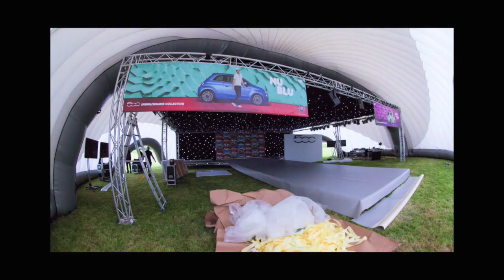Tebays Timelapse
Tebays Events - Fiat 500 Conference Timelapse